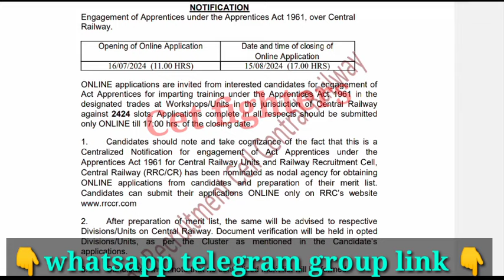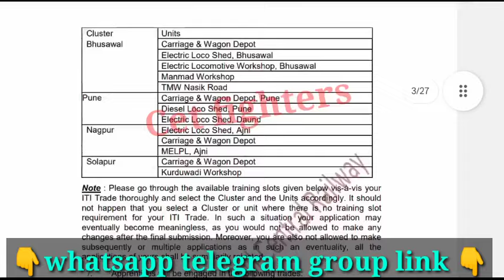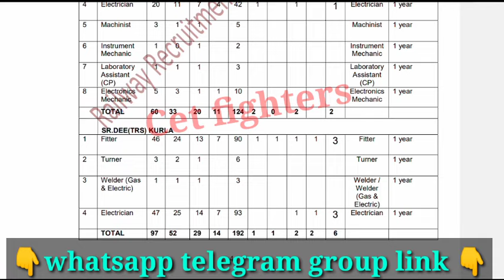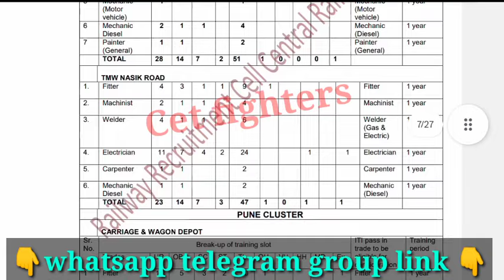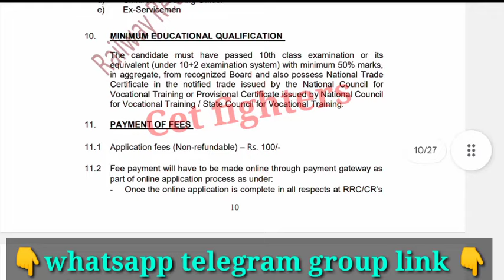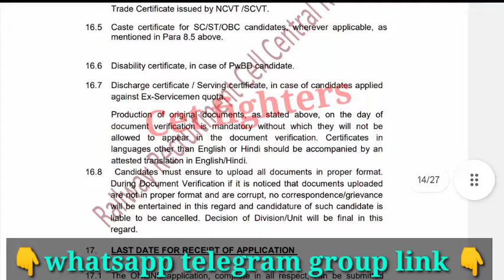2424 RAILWAY TICKET COLLECTOR|RAILWAY TICKET COLLECTOR RECRUITMENT|GATEMAN|GOODS GUARD|GROUP-D|ALP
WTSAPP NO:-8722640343